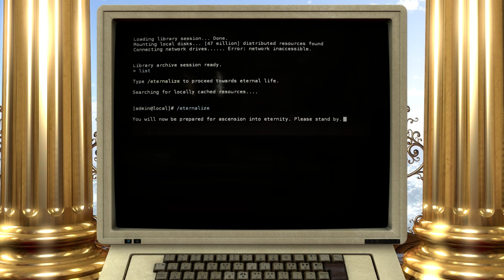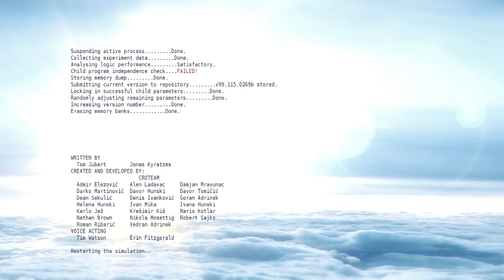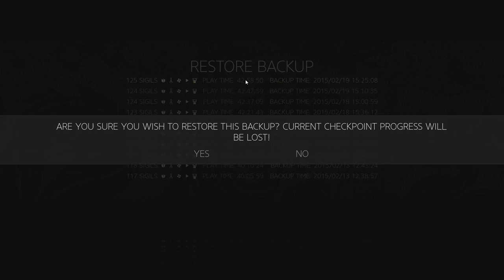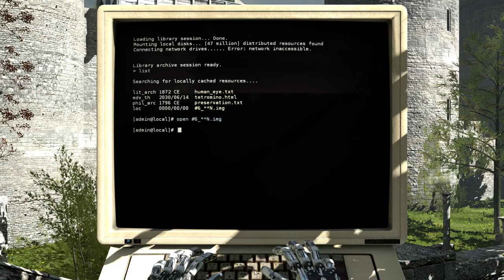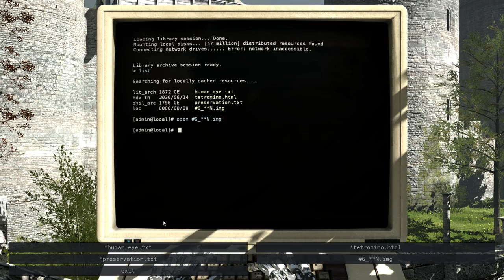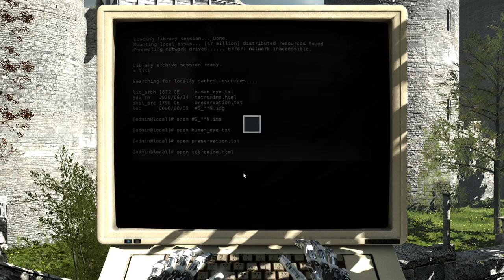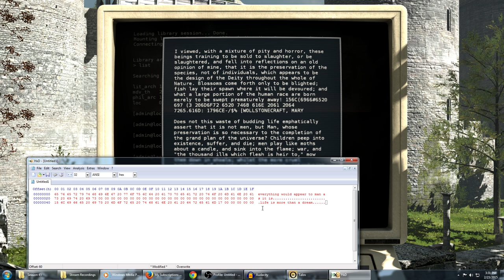The Talos Principle (Ep. 45 - Alternative Endings Pt. 1)